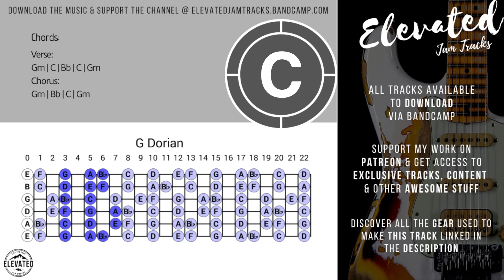Dark Blues Rock Guitar Backing Track Jam in G Minor